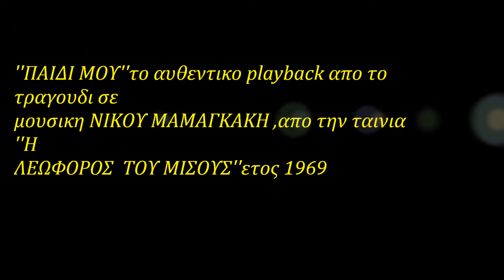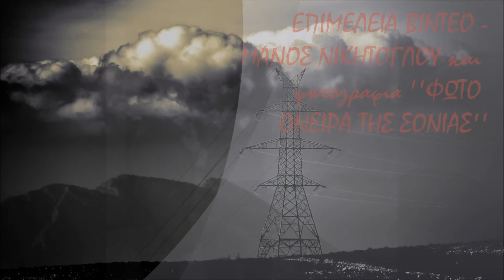ΠΑΙΔΙ ΜΟΥ'' το λαικο ορχηστρικο θεμα απο την ''ΛΕΩΦΟΡΟ ΤΟΥ ΜΙΣΟΥΣ'' μουσικη ΝΙΚΟΣ ΜΑΜΑΓΚΑΚΗΣ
Αυτη ειναι και η πρωτη φορα που ''ανεβαινει ''το τραγουδι μονο του ως playback .Εχει τραγουδηθει , απο την ΤΖΕΝΗ ΒΑΝΟΥ στην εταιρια ΒΕΝΤΕΤΤΑ το 1969. Ενω ηταν απαιτηση απο την ηθοποιο Ν. ΓΑΛΗΝΕΑ ,αρχικα να το τραγουδησει εκεινη.Ηταν η πισω πλευρα του δισκου με την επιτυχια ''Σ ΑΓΑΠΩ''[..η αγαπη αυτη μ ανασταινει] Τους στιχους και στα δυο τραγουδια τα εγραψε ο σκηνοθετης ΝΙΚΟΣ ΦΩΣΚΟΛΟΣ-Οσο για την μεγαλη ΤΖΕΝΗ ΒΑΝΟΥ με την επιτυχια ,αλλα και με την τελεια ερμηνεια της στα τραγουδια ,και ιδιαιτερα στο Σ ΑΓΑΠΩ'',Στιγματισε την ιδια, τον Μαμαγκακη,την ταινια,και χαρισε στην εταιρια ΒΕΝΤΕΤΤΑ μια μεγαλη επιτυχια.Τις λιγες φορες που μιλησα και συναντησα τον ιδιο τον ΜΑΜΑΓΚΑΚΗ ,και μιλωντας του ,για το εργο του στον Κινηματογραφο,προσπαθωντας δε ,να βγουν ολες οι ταινιες που εγραψε μουσικη, σε δισκους,οφειλω να πω οτι, τον βρηκα απομακρο και με θυμο ..για την εποχη εκεινη. ΜΑΝΟΣ ΝΙΚΗΤΟΓΛΟΥ